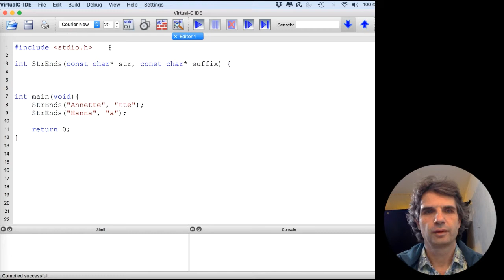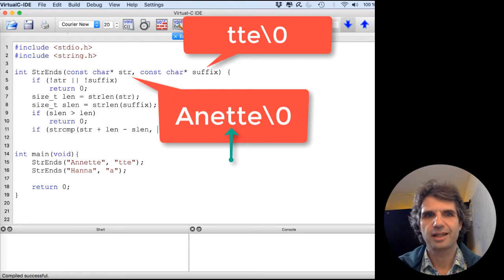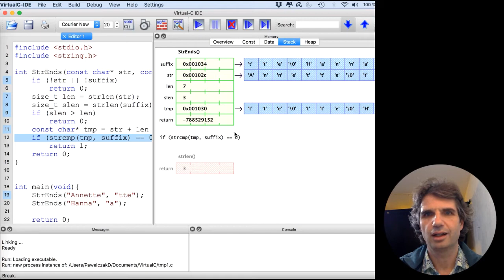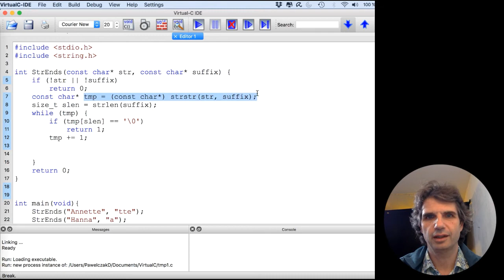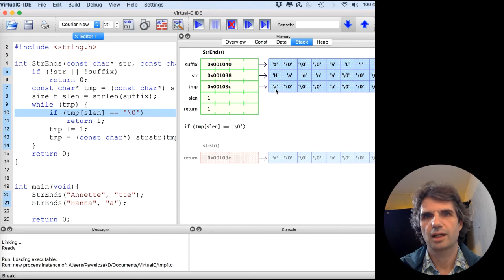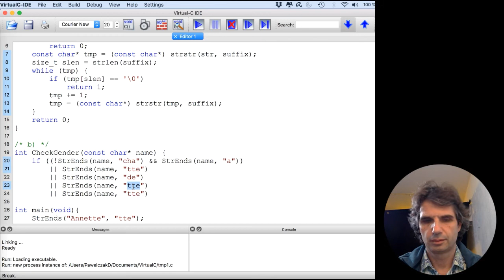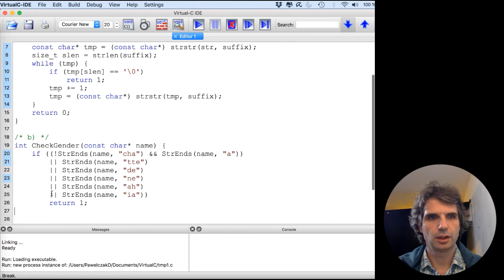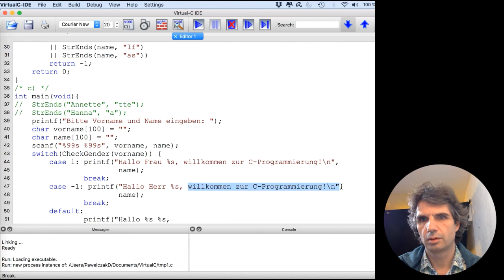MOP-Übung 3.13 - Lösungsvorschlag für Übung 3.13 aus Start in die C-Programmierung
Übung 3.13 aus Start in die C-Programmierung